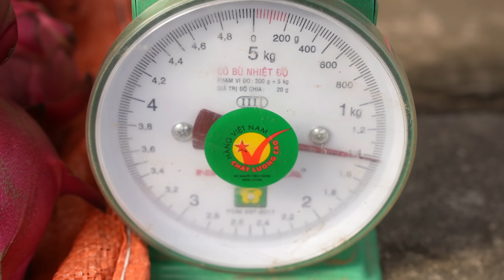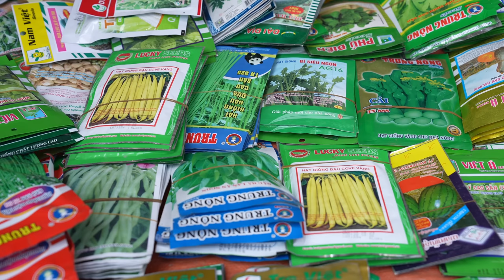Harvest Dragon Fruit Garden goes to the market sell - Processing dried bananas - Lý Thị Ca